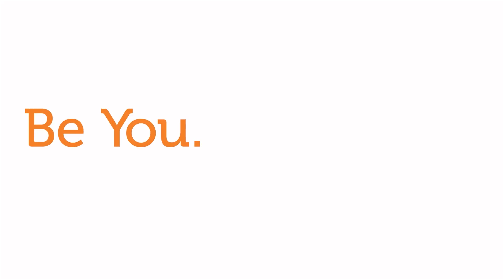The Art of Interfaith Leadership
Learning to Become an Interfaith Leader: A Workshop with Sophia Said